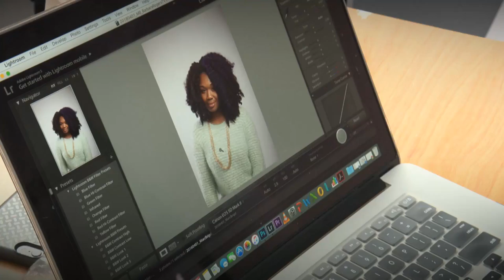Scéance de photo avec Marc Brigden - Entre nous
Marc Brigden photographie Barbara Laurenstin, animatrice de l'émission Entre nous.